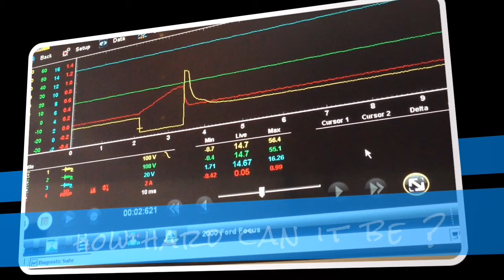Honda CR-V 2.2 diesel oil,air and fuel filter location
2006 Honda CR-V diesel filter location and air and oil filter location